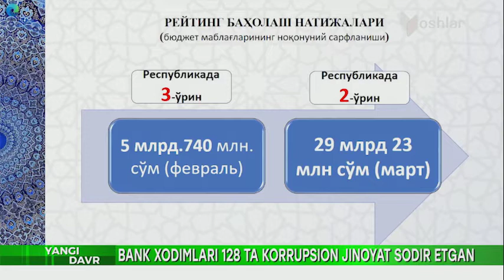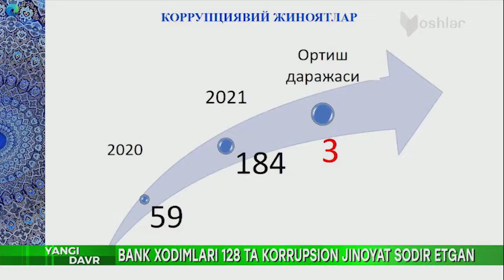Банкирлар коррупция бўйича иккинчи ўринда